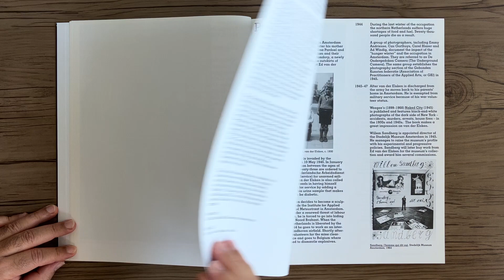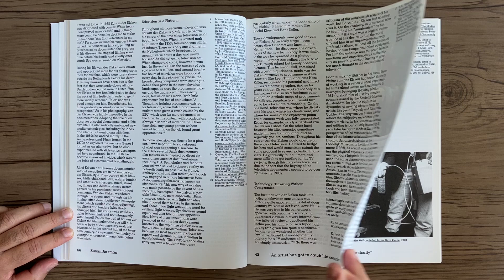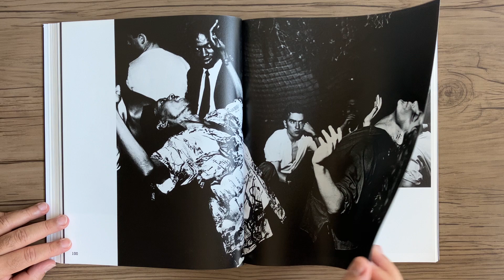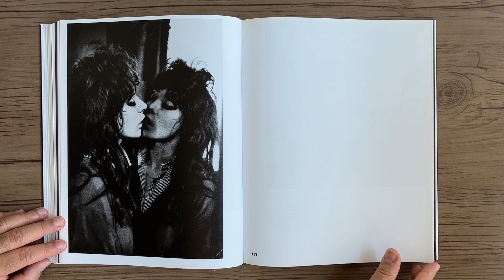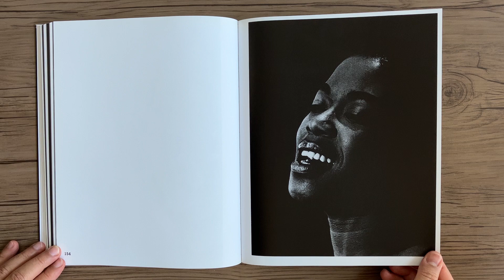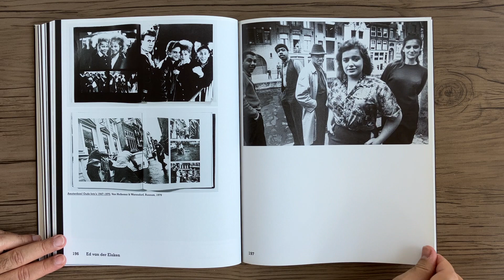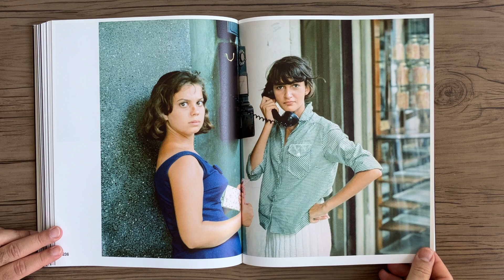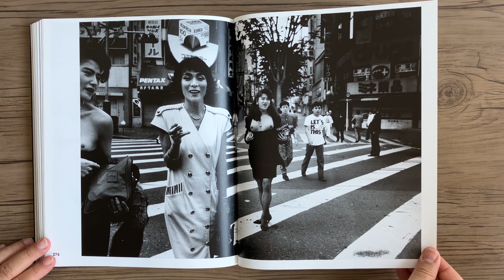ED VAN DER ELSKEN Camera in Love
ED VAN DER ELSKEN - Camera in Love - Munich: Prestel, 2017.

Esta monografia lindamente ilustrada acompanha uma retrospectiva completa sobre o aclamado fotógrafo e cineasta holandês Ed van der Elsken.
Conhecido por sua técnica não convencional e imagens corajosas e evocativas de pessoas e lugares, Ed van der Elsken foi um fotógrafo autodidata cujo trabalho documentou sua própria vida e viagens. Este livro oferece uma visão geral definitiva de toda a obra de van der Elsken, incluindo seu romance fotográfico inovador, "Love on the Left Bank" e seu hino à Amsterdã dos anos 1950, "Once Upon a Time". Em exibição no famoso Museu Stedelijk de Amsterdã, a exposição no centro deste livro concentra-se na extensa coleção de gravuras de van der Elsken do museu e nas renomadas instalações que ele montou lá durante sua vida. Ensaios revelam as primeiras influências do fotógrafo, incluindo Weegee, Henri Cartier-Bresson e Robert Capa, ao mesmo tempo em que mostram como seu estilo confiante, heterodoxo e auto-expressionista abriu caminho para fotógrafos do final do século 20, incluindo Larry Clark, Nan Goldin, e Wolfgang Tillmans.
Prestel

This beautifully illustrated monograph accompanies a full retrospective on the acclaimed Dutch photographer and filmmaker Ed van der Elsken.Known for his unconventional technique and gritty, evocative images of people and places, Ed van der Elsken was a self-taught photographer whose work documented his own life and travels. This book offers a definitive overview of van der Elsken’s entire oeuvre, including his groundbreaking photo novel, “Love on the Left Bank” and his paean to 1950s Amsterdam, “Once Upon a Time”. On display at Amsterdam’s famed Stedelijk Museum, the exhibition at the center of this book focuses on the museum’s extensive collection of van der Elsken’s prints, and on the renowned installations he mounted there during his lifetime. Essays reveal the photographer’s early influences, including Weegee, Henri Cartier-Bresson, and Robert Capa, while also showing how his confident, unorthodox, and self-expressionist style paved the way for late 20th-century photographers, including Larry Clark, Nan Goldin, and Wolfgang Tillmans.
Prestel